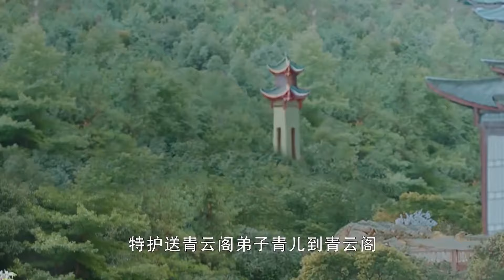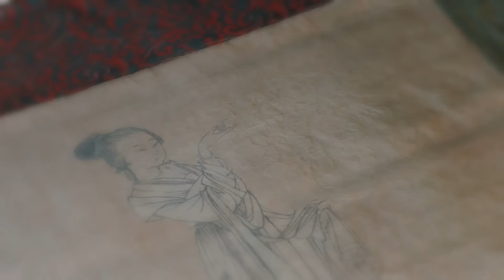MUTLISUB【永夜赋/Love Game in Eastern Fantasy】▶EP 46💋落难贵族公子携手富家千金立誓拔除奸佞，最终辅佐明君登上皇位💋 赵露思 盛一伦 ❤️丸子甜宠剧场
剧名Name：永夜赋/Love Game in Eastern Fantasy

主演Cast：

剧情介绍：落难贵族公子携手富家千金立誓拔除奸佞，最终辅佐明君登上皇位。